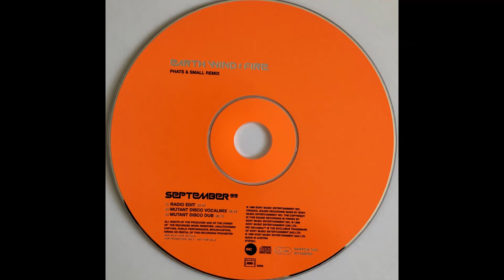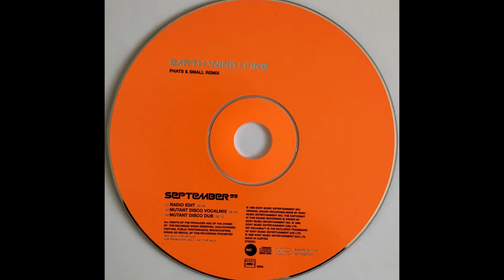EARTH WIND & FIRE - "September'99" (Phats & Small Remix Radio Edit) [1999]